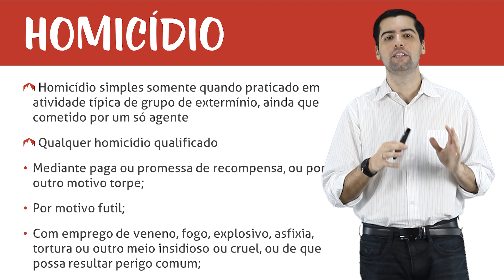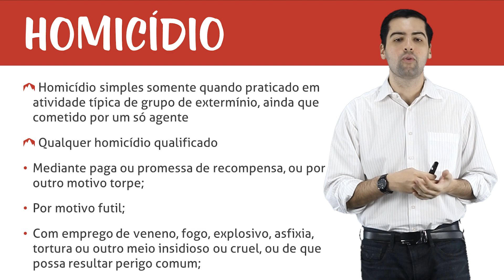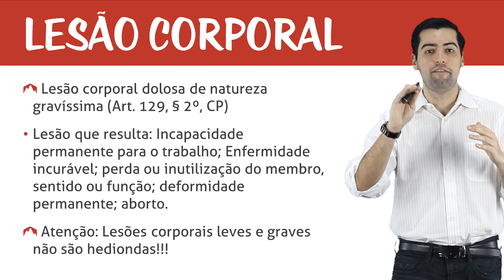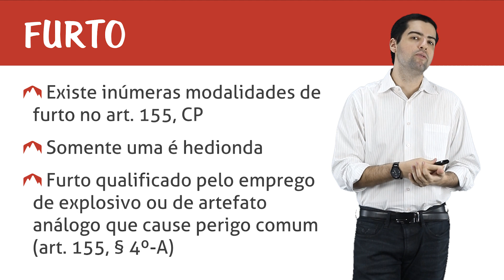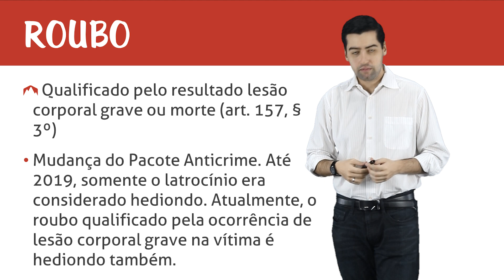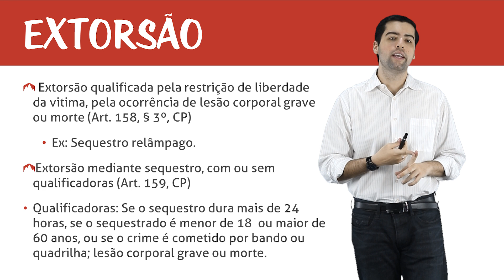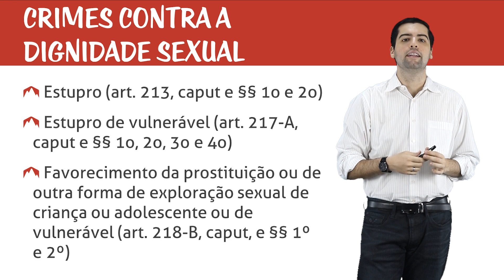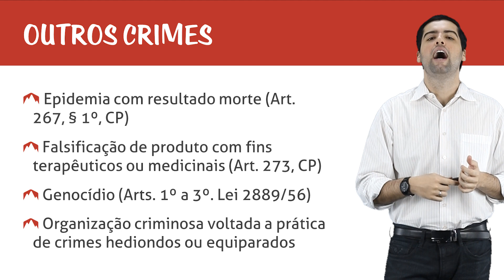Lei de Crimes Hediondos - Rol de Crimes Hediondos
Ao longo deste curso vamos estudar a Lei de Crimes Hediondos, apresentando o rol de delitos deste diploma e as principais diferenças no tratamento penal em relação aos crimes comuns. Vamos abordar aspectos legais e debates frequentes sobre o tema e as consequências da condenação do agente pela prática de crime hediondo.